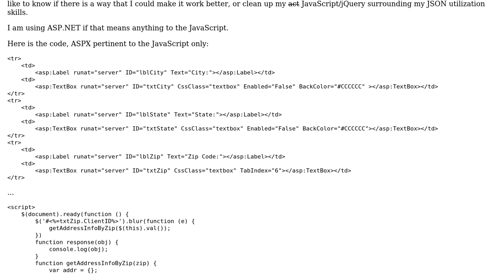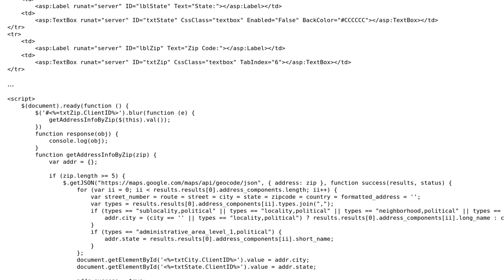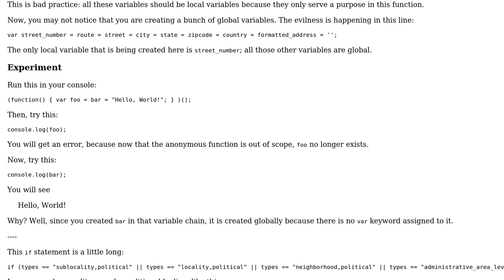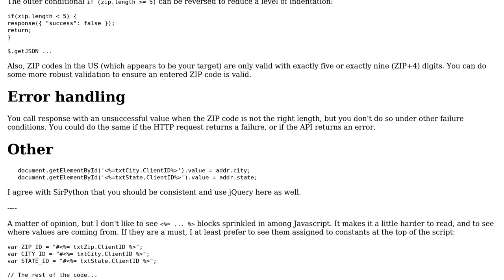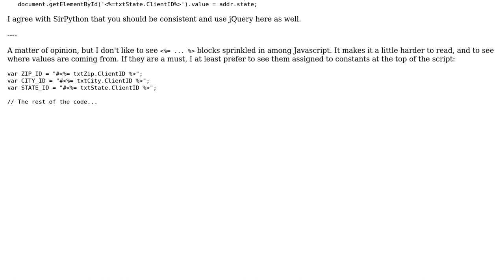Zip Code to City, State for registration form (2 Solutions!!)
Zip Code to City, State for registration form

With thanks & praise to God, and with thanks to the many people who have made this project possible! | Content (except music & images) licensed under CC BY-SA | Music | Images & others | With thanks to user SirPython user Malachi user cbojar and the Stack Exchange Network Trademarks are property of their respective owners. You are responsible for your own actions.